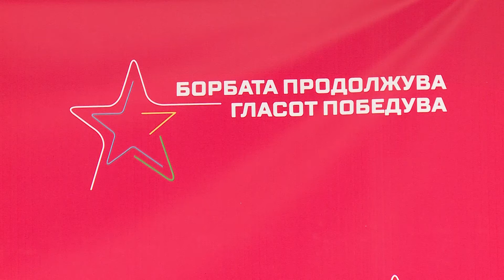Граѓански марш поддржан од СДСМ на 11 октомври